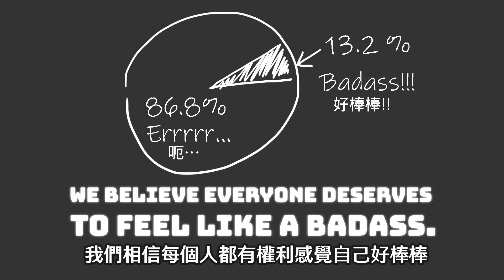Unleash Your Inner Badass - Psycho Bathroom BIG Update!